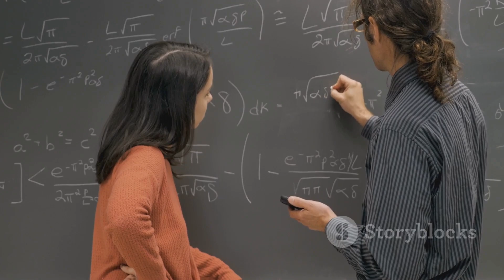A Special Year for Math Lovers! 2025 |Math Facilitator